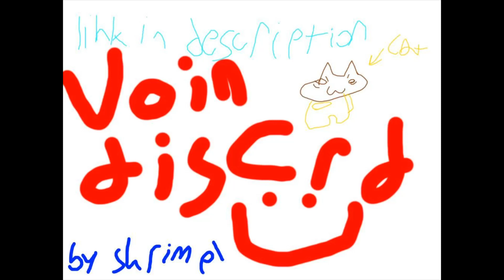Cheating (99.50% FC) | Friday Night Bloxxin'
tooken from stream, thats why you hear me talking